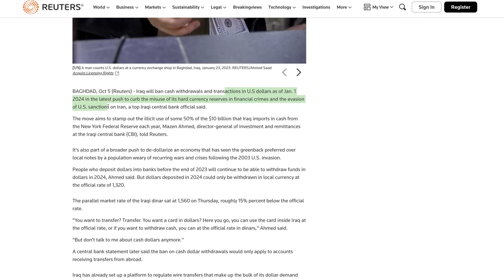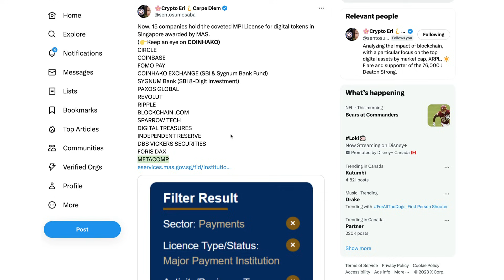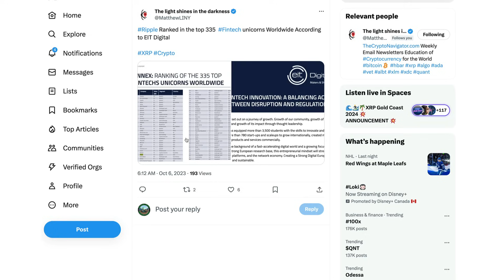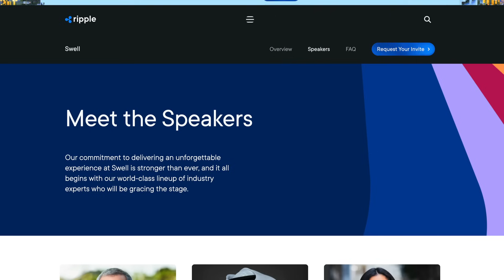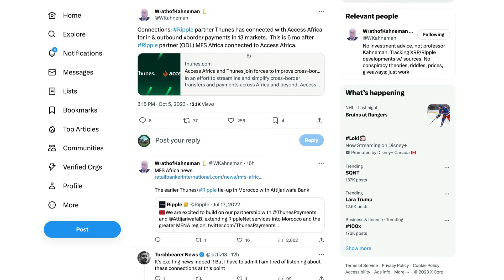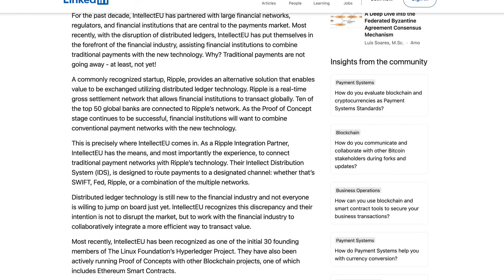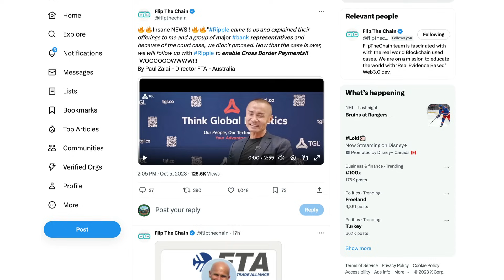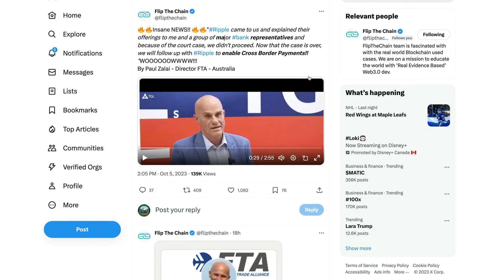Ripple XRP: FTA Director Looking To Use Ripple & Mastercard HIGHLIGHTS Ripple Yesterday!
XRP • rByfVCCvLDaScip6kztPFYCZ9oztPKqP3b
BTC • bc1q8zamhnwczhd3ywe3yztpsgrw0csqvpsnfvexwg
VET • 0x882f4a16beEDA3bbCF14B93783495f9af893b751
ALGO • RFFUJTCHYB7DHM2VLG5DJDXLP5CKLH4D5XMO4TBNYKMAOL5OVHPSC7QTW4
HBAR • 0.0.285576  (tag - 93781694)